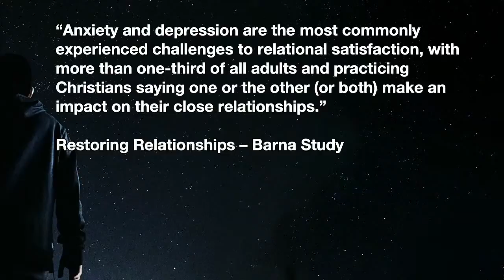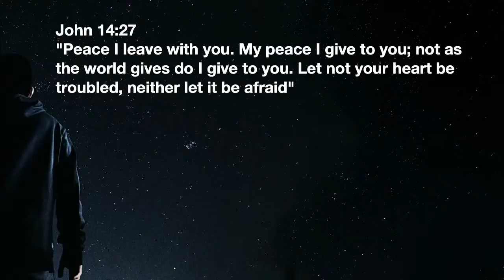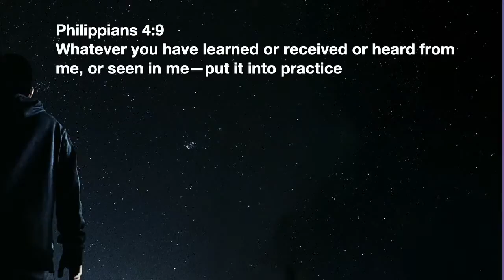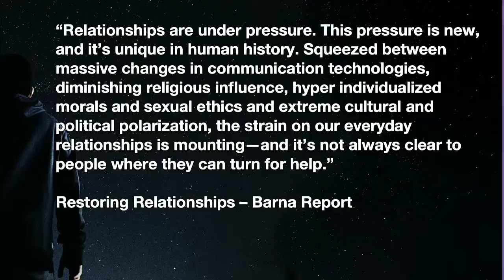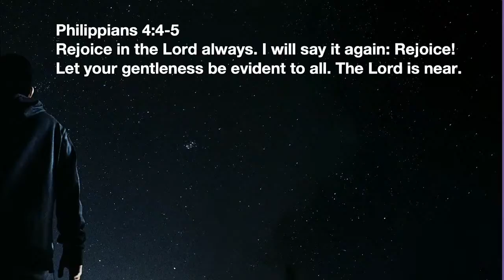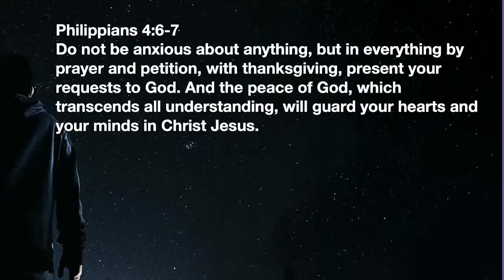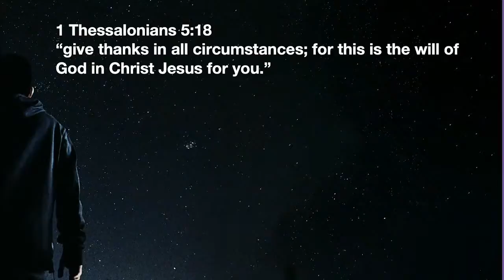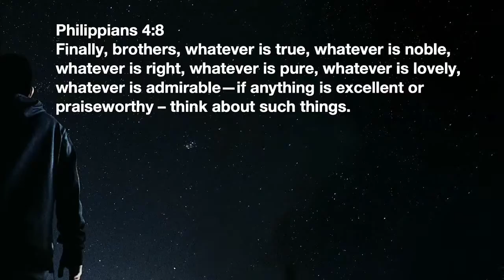Becoming #6: How Do I Process Anxiety in My Life?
BIG IDEA: As we become more like Christ, it is vital that we learn how to process anxiety and fear in our lives in a faith filled and life transforming way.

Four habits you will need to begin to practice so that you can experience true peace:
1. Practice releasing relational anger and resentment quickly. (v. 2-3)
2. Practice celebrating life in God and acknowledge His presence continually. (v. 4-5)
3. Learn to practice stress releasing prayer. (v. 6-7)
4. Practice the habit of thinking in the light. (v. 8)